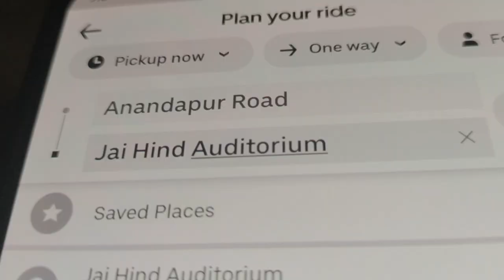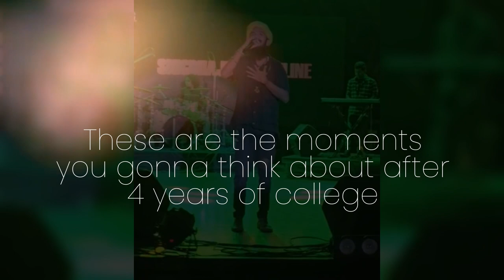All about Our College Fest| Advaya'23| Snigdhajit | Meghnad Saha Institute of Technology | Kolkata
Relive the incredible moments from our college fest! ✨ Check out the exciting video capturing the fun, laughter, and unforgettable memories that made our fest truly amazing! 📽️🎭 Join us in celebrating the spirit of togetherness and let the good times roll! 🎉🌟

Special Thanks to Soumita Chandra & Yaseer for helping me with footages.

College Fest
Meghnad Saha Institute of Technology
MSIT Kolkata
Fest
Engineering College Fest